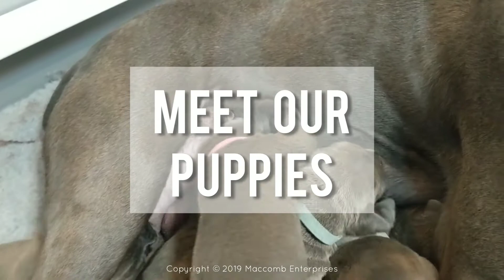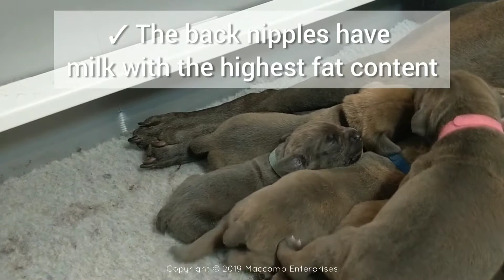Meet the New Puppies!!! PLUS Everything we learned week 1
A long winded video but it was a very busy week and hard to stay focused. Phoenix gave birth to 12 puppies. During week 1 we lost a puppy, and tried everything to avoid loosing our other runt that was at risk.